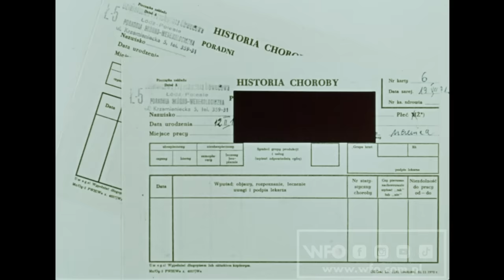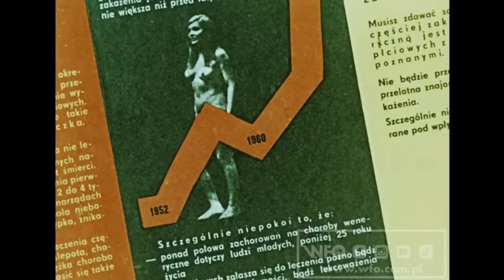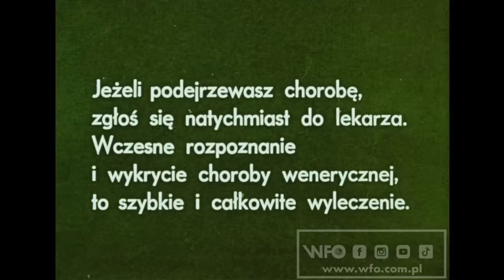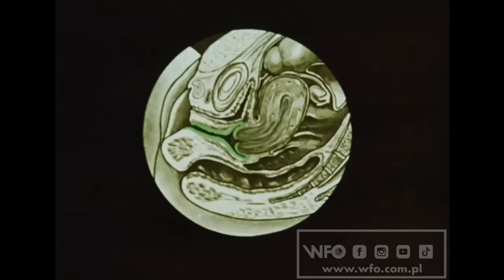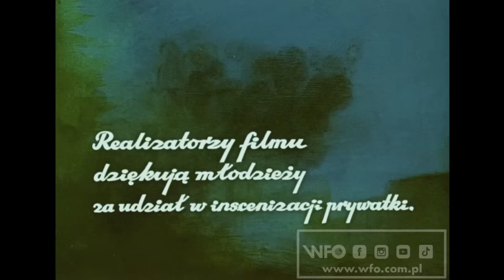"Uwaga! Młodzi..." (1971) /CAŁY FILM/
Film ostrzega przed chorobami wenerycznymi.
Barwny, 35 mm, 15 min

Reżyseria: Stanisław Sapiński
Scenariusz: Stanisław Sapiński
Zdjęcia: Bogdan Chamczyk
Produkcja: Wytwórnia Filmów Oświatowych w Łodzi

Spot "WFO: Fabryka nieoczywistości":
Realizacja: Pola Włodarczyk
Dźwięk: Asia Szczęsnowicz
Muzyka: Konrad Krajewski